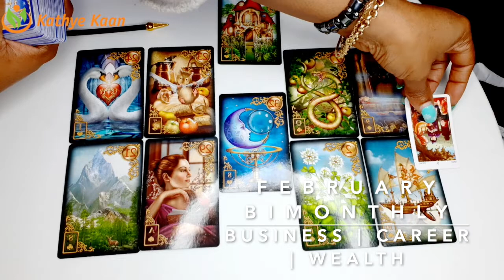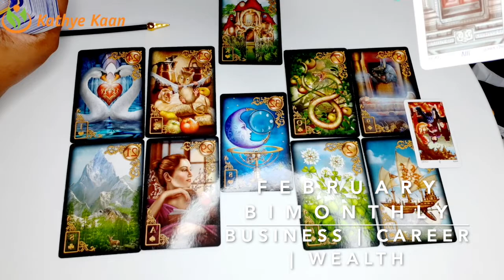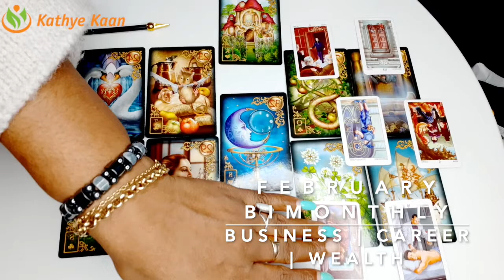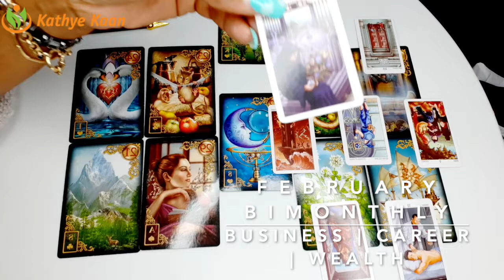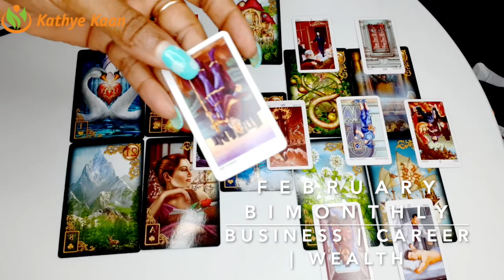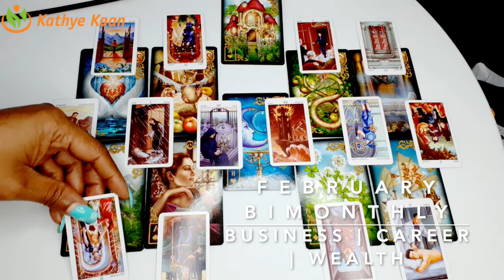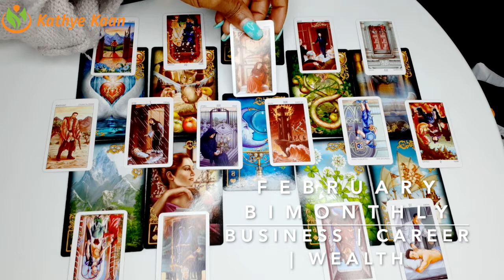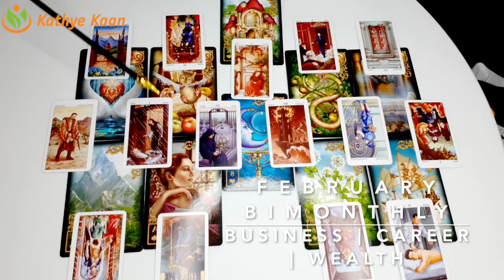TAURUS FEBRUARY 2020 BI-MONTHLY🍀🍀🍀BUSINESS CAREER FINANCE WEALTH READING🌈💫🌟BY KATHYE KAAN